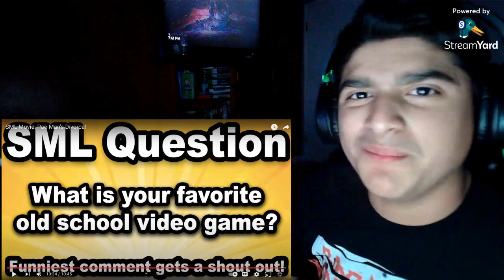SML Movie: Pac-Man’s Divorce! (Reaction)